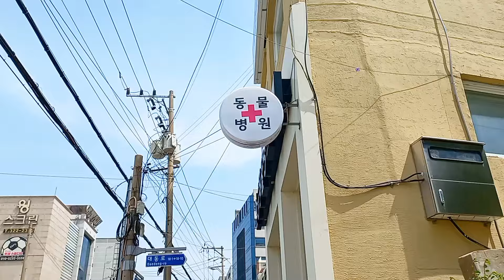초이 유선종양 제거 수술 했어요/직접 알아본 수술방법과 비용 알려드립니다.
🎵Track : youtu.be/DaPH03tAPs4